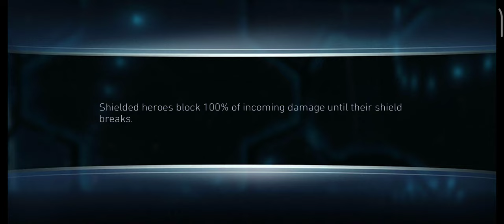GA WONDER WOMAN, BRAINIAC, CoW SUPERMAN 🤩 Arena Fights☠️ InJustice 2 Mobile Gameplay